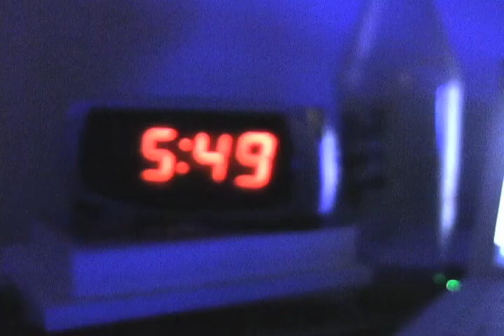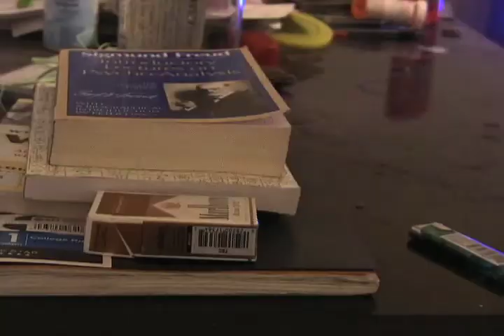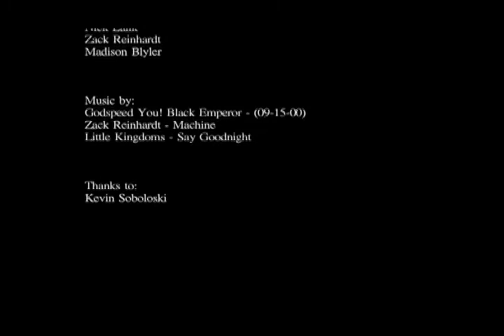Between Dreams (by Zack Reinhardt)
Between Dreams: a film by Zack Reinhardt.  Starring Kendall Sharpe and Madison Blyler. Black Emperor, Zack Reinhardt, and Little Kingdoms.